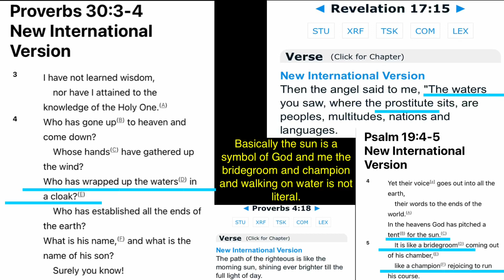Matthew connection walking on water ppl as water trampled